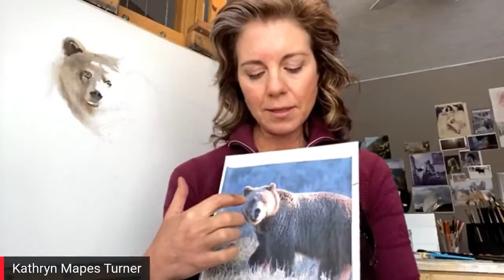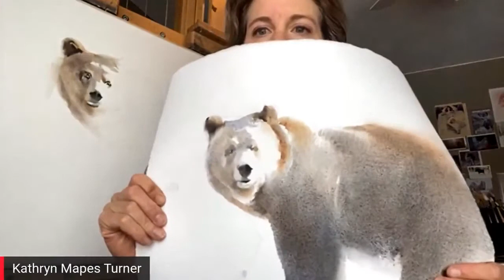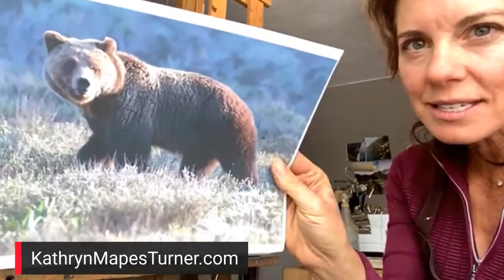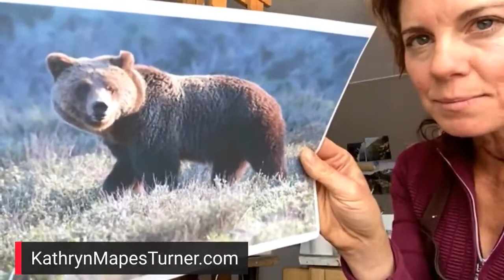Best of Eric Rhoads Live - Kathryn Mapes Turner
Eric Rhoads' guest today is artist Kathryn Mapes Turner